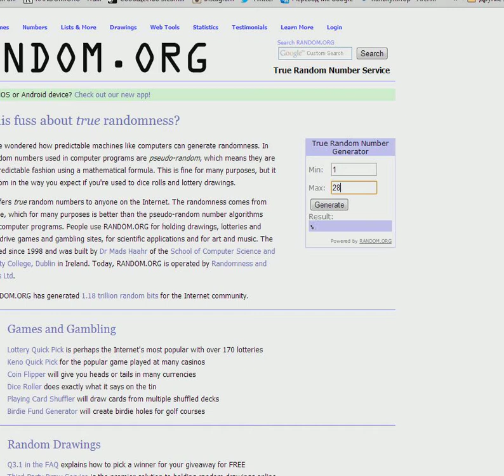Бесплатный розыгрыш вещей Dota 2! № 146 Sacrificial Shortblade на Bounty Hunter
Sacrificial Shortblade на Bounty Hunter